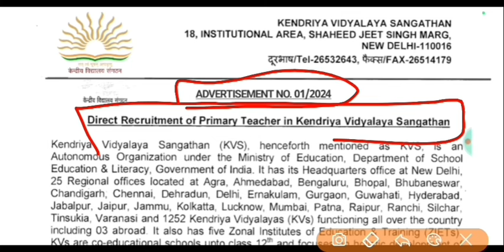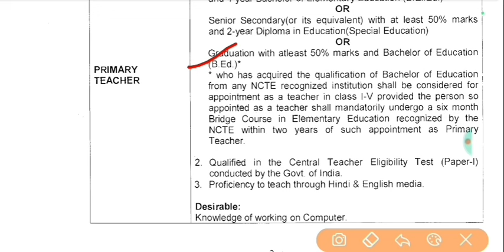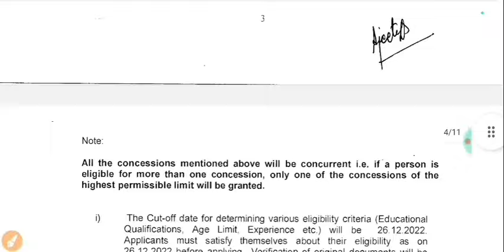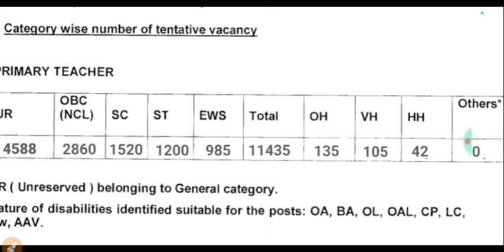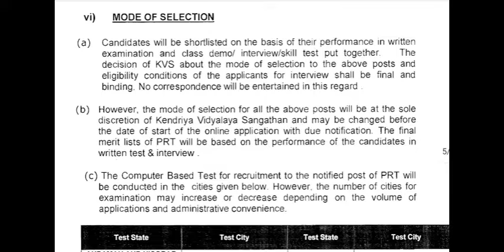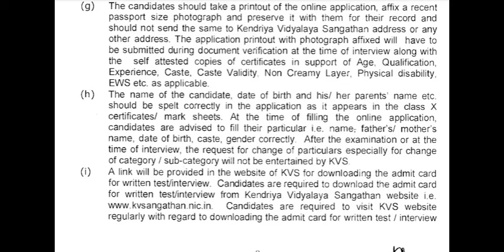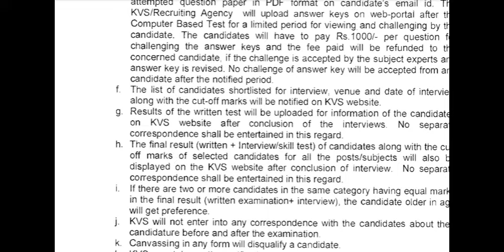नई केंद्रीय विद्यालय शिक्षक भर्ती आ गई 2024|| kvs PGT TGT PRT Permanent Recruitment 2024|kv vacancy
kvs eligibility criteria selection process
kV new Bharti
kvsv Teacher Bharti 2024
kvs vacan

kvs Himanshi Singh YouTube channel